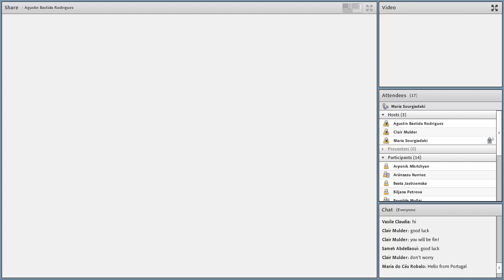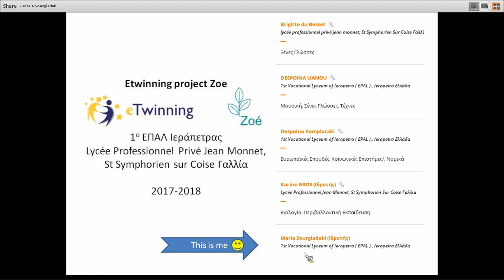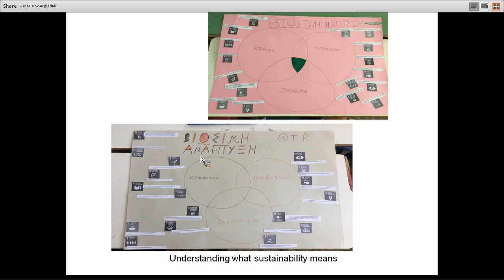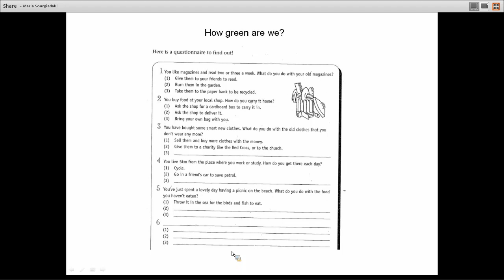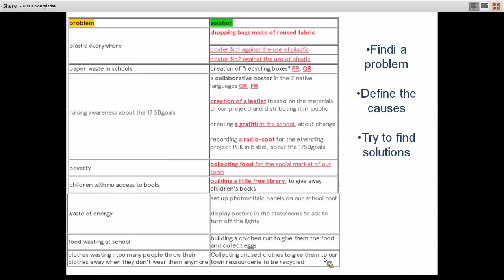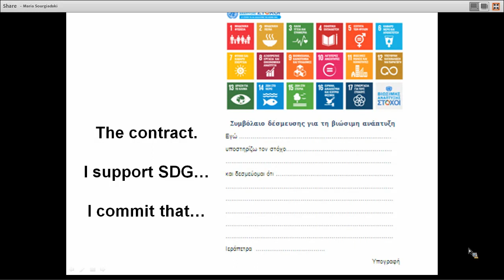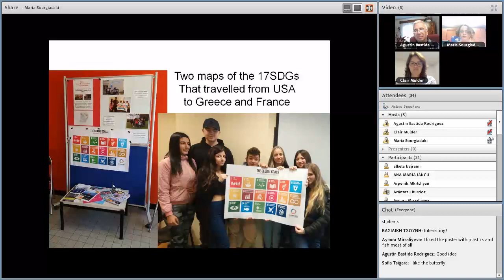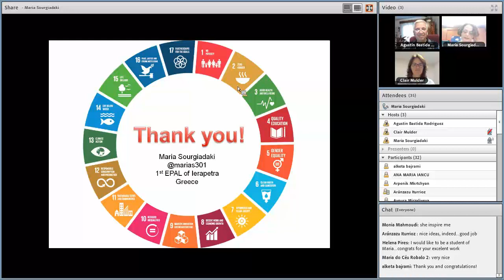eTwinning workshop. World Environmental Day 2018. II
Sustainability Featured Group in eTwinning. Maria Sourgiadaki is teacher of Agriculture. She is an active teacher at her school and eTwinning. 1st Vocational Lyceum of Ierapetra ( EPAL ). Ierapetra, Greece.
ZOE is a project where Students will explore how sustainable life in their cities can be, in the areas of food, energy, education, economy. Students’ work will be based on their local environment but they will collaborate with students from different countries so that they exchange ideas, be inspired and create a bigger impact on European level.